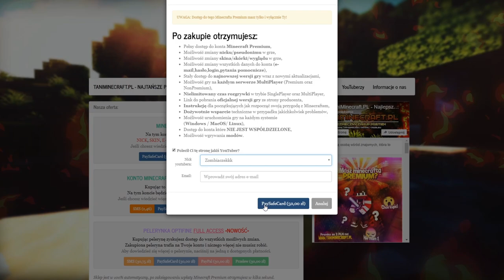NAJLEPSZE TEPANIE DO GRACZY! + [NAJWIĘKSZY FAIL]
mój nick w mc- Zombiaczekkk

✿  GRAFIK POLECAM ✿  DAJCIE MU SUBA!
✿ IP : DRAGON-SURVIVAL.EU
► txt -
✿ Nagrywam actionem
╚› MCHC.PL
╚› CRAFTCORE.PL
╚› MC4U.PL ( tu bardzo rzadko)
╚› HIPLAY.PL
╚› MC.HYPIXEL.NET